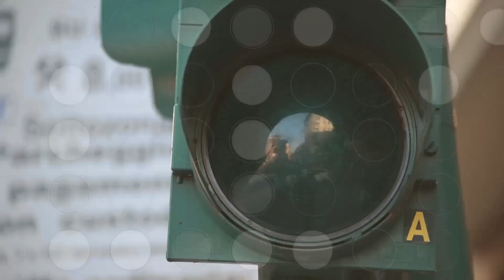4. emisija "Tačke gledišta" - gosti članovi Udruženja CDP Užice